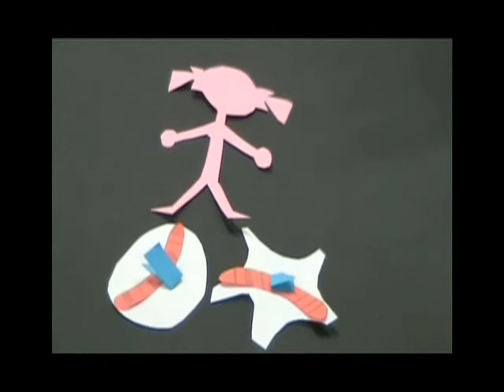Gene Therapy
Gene therapy is a technique that has promised much, but has yet to really deliver. The field got off to a good start in 1990 when Dr French Anderson successfully used retroviral delivery to overcome adenosine deaminase deficiency (ADA) in 4 yr old Ashanti de Silva. Since then, however, gene therapy has proven rather harder to achieve on a regular basis.

This short clip (50 seconds) is an extract from a longer video produced by second year undergraduates on the Medical Biochemistry course at the University of Leicester, UK in 2009. It is a good example of the use of simple paper-based animation to convey the key points about Ashanti's treatment.

The film was produced by Mahad Ahmed, Huseyin Biyikoglu, Shange Goh and Sachiko Kobayaski.